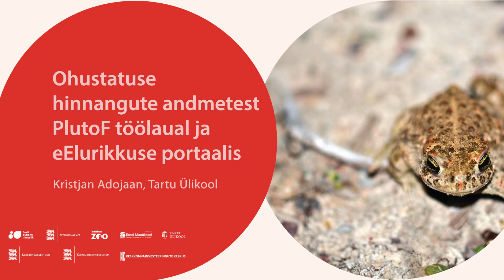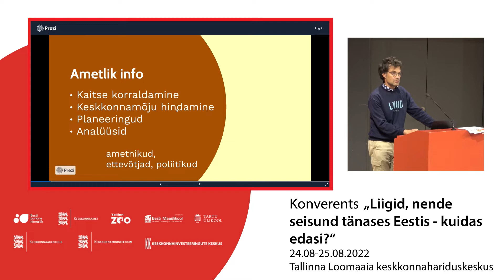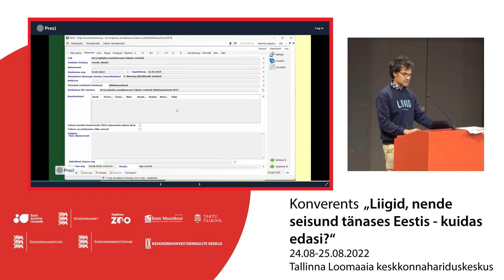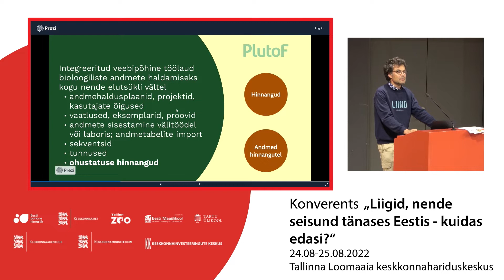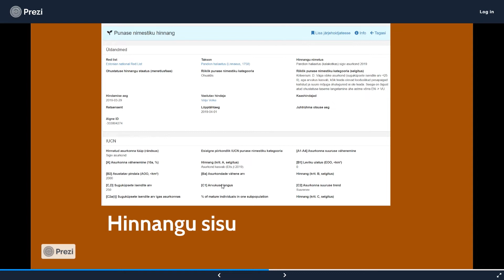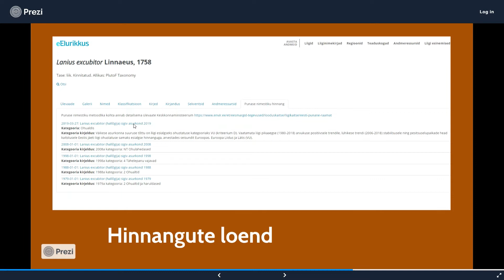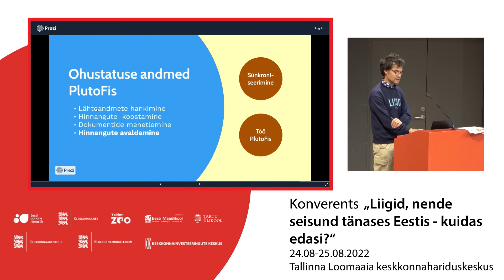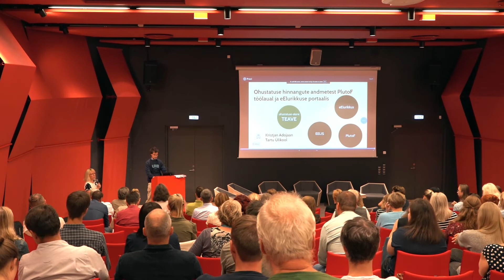Ohustatuse hinnangute andmetest PlutoF töölaual ja eElurikkuse portaalis. Kristjan Adojaan, TÜ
Ohustatuse hinnangute andmetest PlutoF töölaual ja eElurikkuse portaalis. Kristjan Adojaan, Tartu Ülikool

2022. aasta liigikaitse konverents toimus 24.-25. augustil  Tallinna Loomaaia keskkonnahariduse keskuses. Konverentsil tutvustati Eesti liikide seisundit ja liigikaitselisi teadusuuringuid, sealhulgas avalikustati Eesti liikide aastatepikkuse ohustatuse hindamise tulemused.

Konverentsi korraldasid Tallinna Loomaaed, Keskkonnaamet, Keskkonnaministeerium, Keskkonnaagentuur, Eesti Maaülikool, Tartu Ülikool.
Konverentsi korraldamist toetas Keskkonnainvesteeringute Keskuse (KIK) looduskaitse programmi projekt nr 12244 „Eesti ohustatud liikide punane nimestik - II. etapp”.